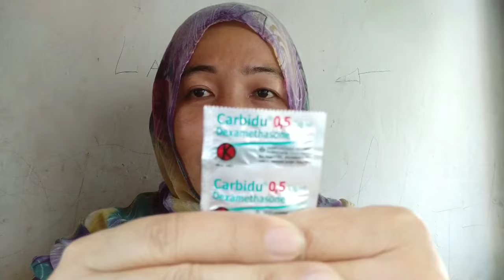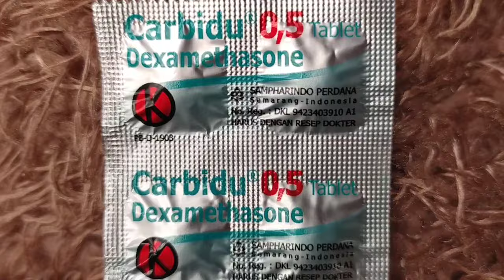Obat autoimun, kelebihan dan kekurangan obat dexamethasone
Carbidu
Komposisi tiap tablet carbidu mengandung Dexamethasone 0,5 mg

Dexamethasone adalah obat untuk penyakit autoimun dan banyak lagi indikasi lainnya yaitu mengatasi peradangan, reaksi alergialergi,  meredakan pembengkakan otak,  mengatasi mual muntah akibat kemoterapi,  penyakit inflamasi usus.

Kondisi: mengatasi peradangan dan penyakit autoimun
Dewasa: dosis awal 0,5–9 mg per hari.
Dosis maksimal 1,5 mg per hari.

Anak-anak:
dosis awal 0,02–0,3 mg/kgBB/hari,
dibagi ke dalam 3–4 konsumsi.

Dosis akan disesuaikan dengan tingkat keparahan dan respons pasien.
Atau sesuai petunjuk dokter.

Obat carbidu adalah obat yang mempunyai zat aktif Dexamethasone, Dexamethasone termasuk kedalam golongan obat Kortikosteroid, jadi penggunaan obat Kortikosteroid dalam jangka panjang justru akan menyebabkan penekanan pada sumsum tulang (bone marrow) yang akan menambah parah penderitaan dari penderita autoimun karena kerusakan sumsum tulang belakang akan menyebabkan terjadinya LEUKIMIA.